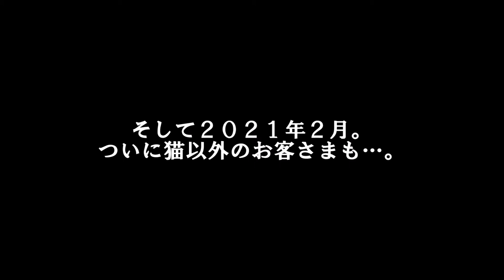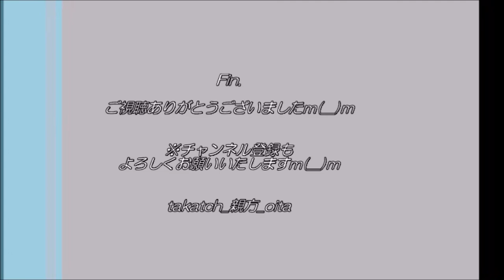【動物🐈】猫etc ...のお客様！？ in 大分県豊後大野市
最近、我が家には猫その他の動物が遊びに来ます…！？(笑)